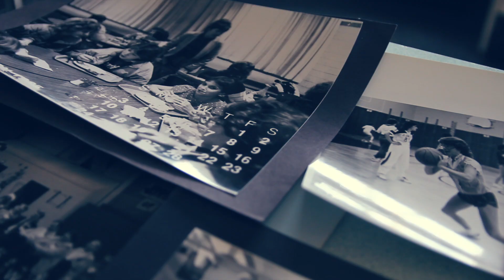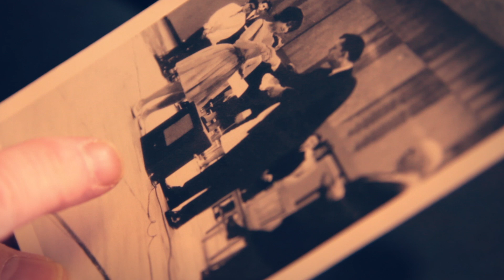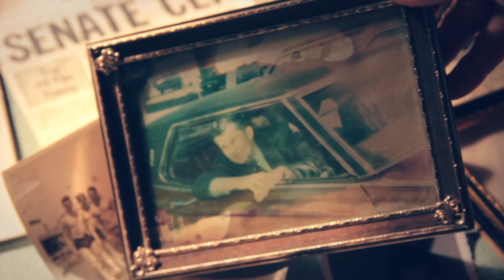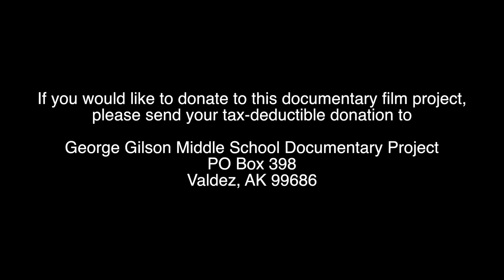George Gilson Junior High Documentary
Seed Media Camp Project with the Valdez Junior High. What a timely camp, we captured the George Gilson Junior High before it was tore down. This collaborative project has united the generations in building a legacy for years to come.